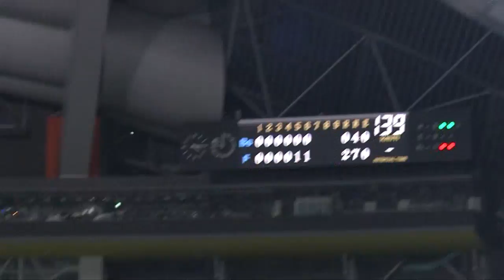【プロ野球パ】小谷野の札幌帰還弾！完璧、3号ソロホームランで反撃 2015/04/25 F-Bs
7回、二死無走者から1000本安打を目前としている小谷野が打席に入る。この試合は既に1本ヒットを放っている。この打席でもバット一閃、完璧な打球がレフトスタンドへ。3号ソロホームランでオリックスが1点を返す。 （4月25日 日本ハム-オリックス）